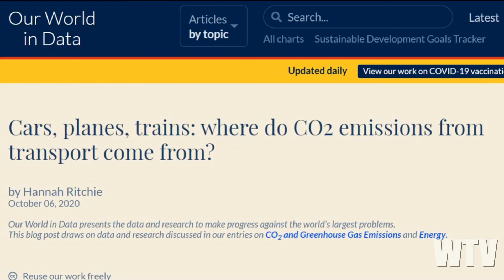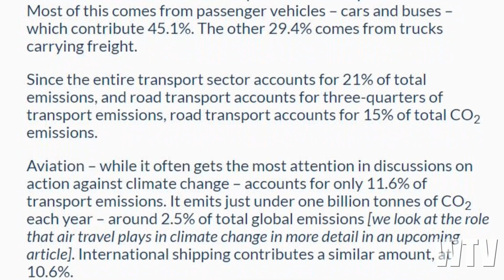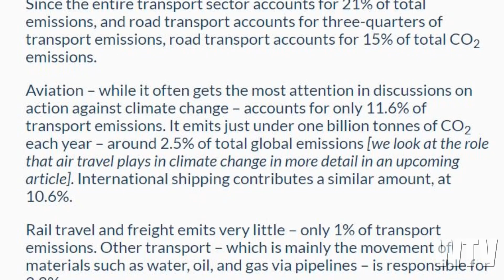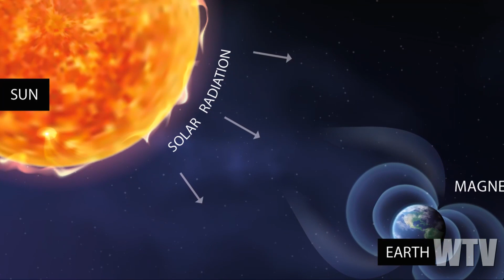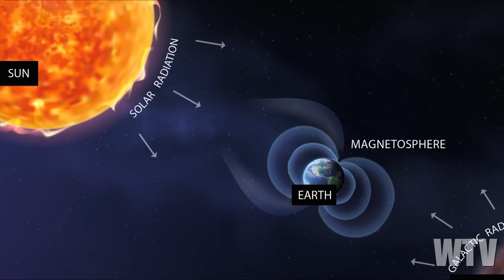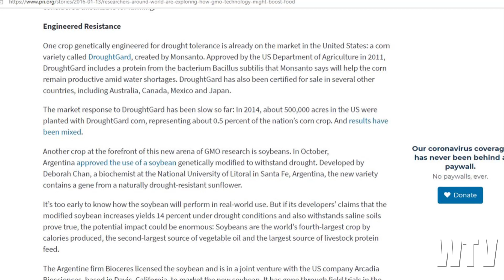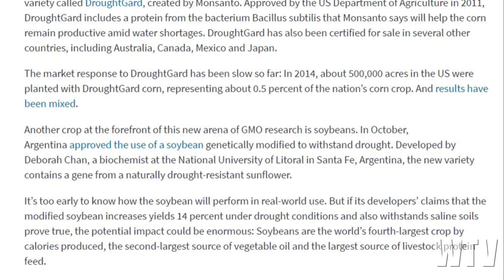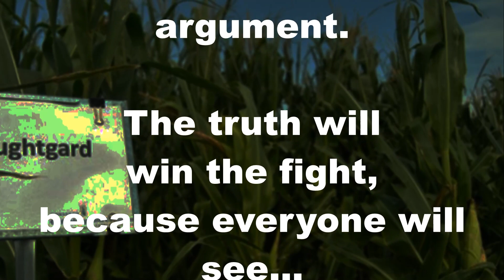What You Need To Know About COSMIC CHANGE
What is Cosmic Change? Well... it is probably the real reason for Earth changes.